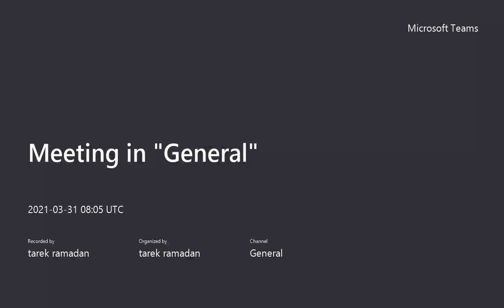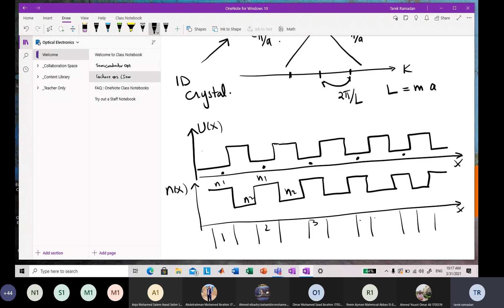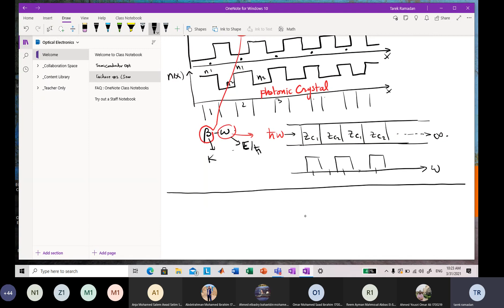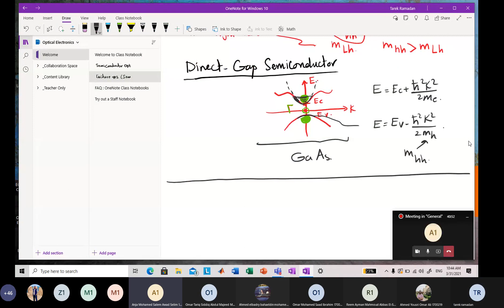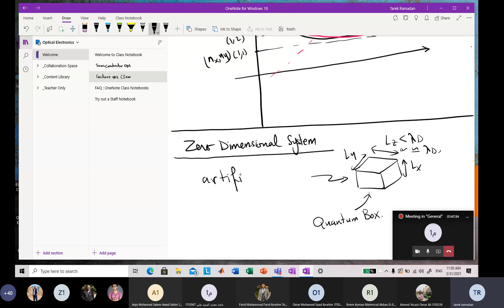Optoelectronics Part 2 Lecture 2